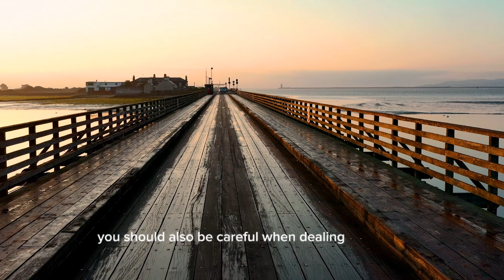"Traveling Essentials: Tips for Planning, Accommodation, and Safety"?!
Description:
Are you planning a trip soon? This video is your comprehensive guide to a fun and safe travel experience. In this video, you will learn about the most important tips and guidelines for successful trip planning, from buying tickets and booking hotels to ensuring personal safety. We will also talk about the importance of understanding local culture and customs, dealing with locals, avoiding dangerous areas, and maintaining personal health and safety. This video will provide you with essential tips for planning an ideal trip, and you will learn how to find the best hotels, accommodations, and entertainment options.